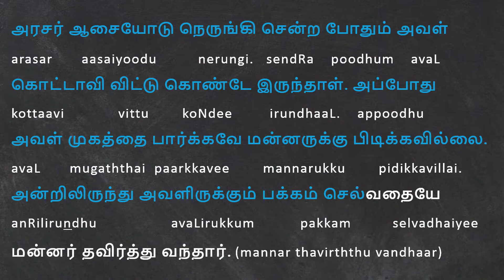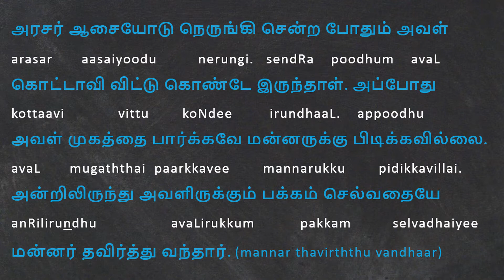32 Reading practice 1 Normal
Learn Tamil with spoken Tamil for absolute beginners: Sanjay teaches you how to learn, read and speak in Tamil.

Learn Spoken Tamil for Absolute Beginners is an international video project aiming at supporting people worldwide to learn Tamil through in depth explanation and easy to understand materials and pronunciation help.
Videos are produced in English language.